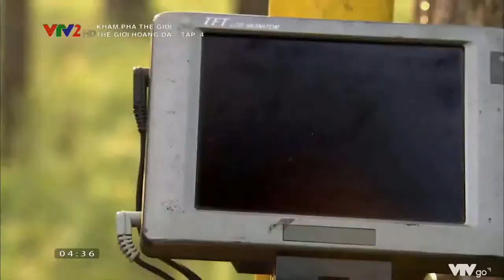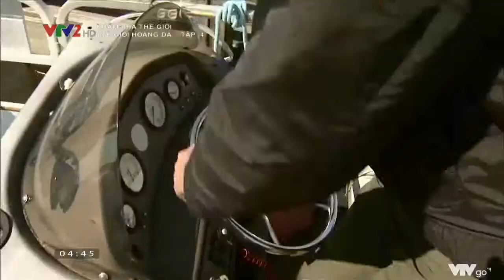Thế giới hoang dã tập 4 (Đại bàng đầu trắng)